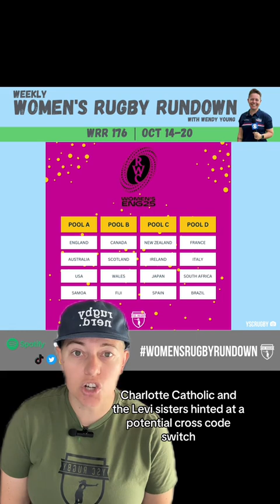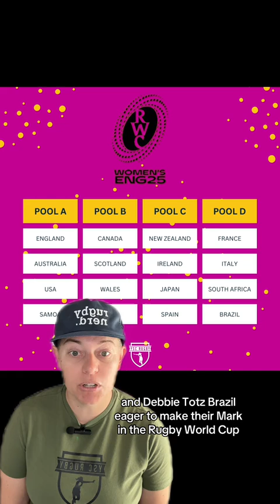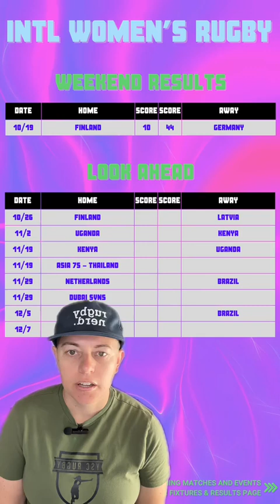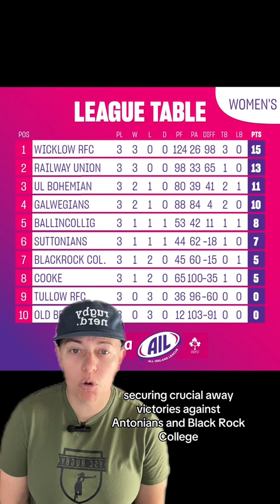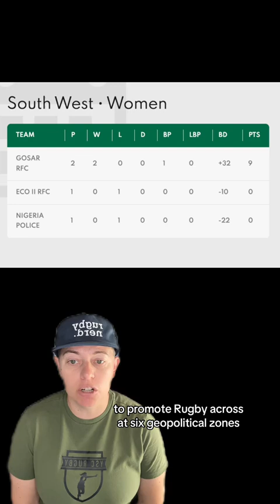2025 Rugby World Cup Pools Announced, Germany’s Strong Start | WRR 176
Welcome to WRR 176 for October 14-20. Pools for the 2025 Rugby World Cup in England have been unveiled, with the full schedule set to be released tomorrow. Germany kicked off their European Trophy campaign with a dominant win over Finland, while Sene Naoupu made history as the first Pasifika female CEO of a New Zealand Rugby Provincial Union, taking the reins at North Otago. Off the field, Australian stars Charlotte Caslick and the Levi sisters hinted at a potential cross-code switch that could bolster the Wallaroos ahead of the Rugby World Cup. And we round up all the global Premier and Club competitions worldwide.